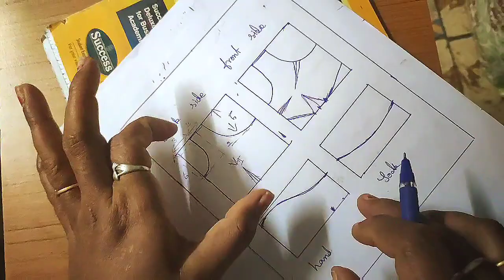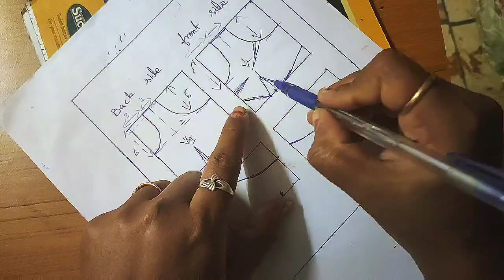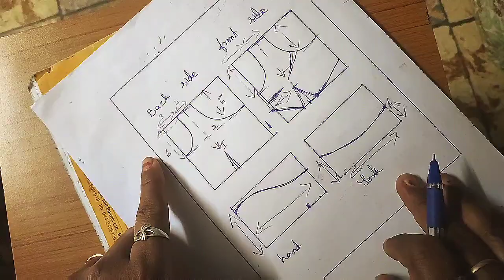Easy method of blouse measurements--part 1